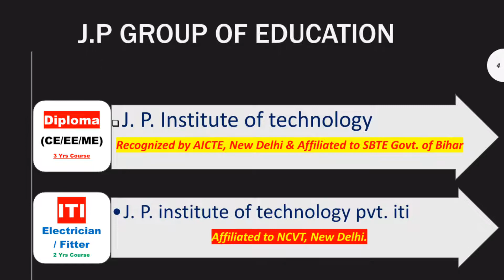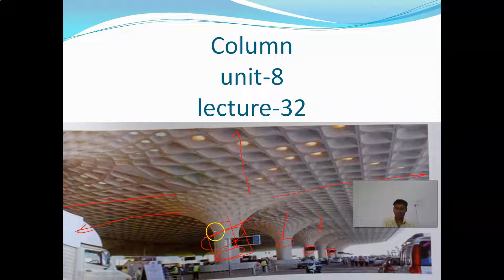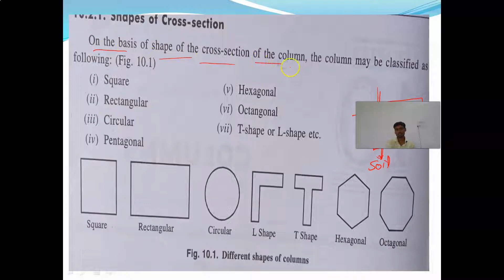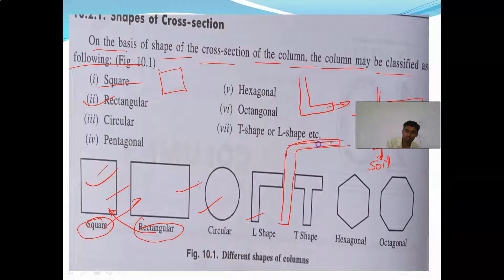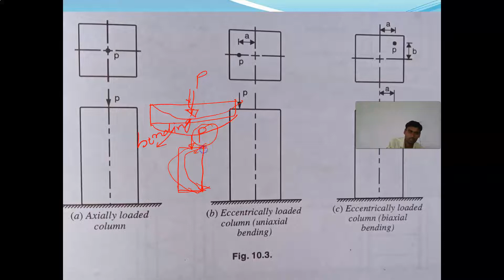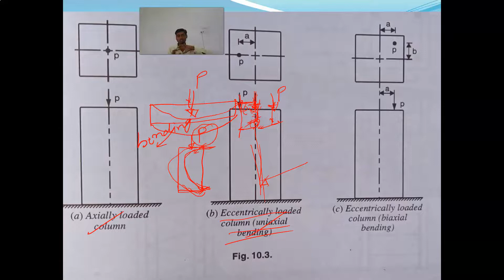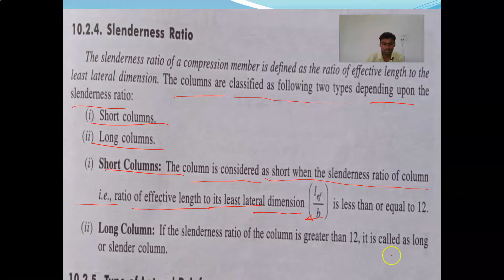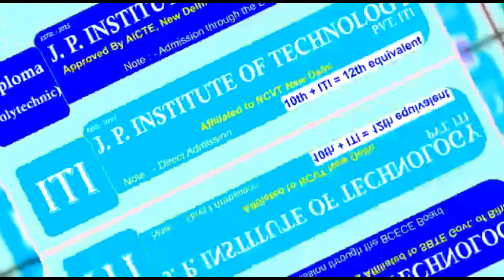Column Design II RCC II Lecture-32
By- Prabhat sir
For CIvil 6'th Sem
Lecture-32
LIMIT STATE METHOD